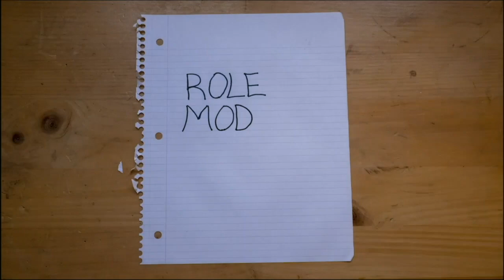Confronting Fear With Dr. Christine Bradstreet | Role Models with Richie Crowley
Role Models with Richie Crowley is ushering in a new roster of Role Models, and this week's guest is editor and top writer Dr. Christine Bradstreet.

Dr. Christine Bradstreet helps people create epic lives, and is the editor of Change Your Mind, Change Your Life. She is deeply invested in personal evolutions, someone who shares her most private moments through writing, and in our conversation we talk about fear, applying the golden rule backwards, and the process of beginning to call yourself a writer.

Explore all of the pieces mentioned in this episode in the show notes

🧘 Role Models with Richie Crowley is presented by Halfmoon Yoga & Meditation
🍵 Role Models with Richie Crowley is presented by Golden Root Caffeine Free Tumeric Latte Mix

☄️ The difference between Seth Godin, The Morning Brew, and me? I respect your inbox, curating only one newsletter per month and I'd love to share future episodes of The Rough Draft and other creations with you. My ask is that you consider joining my once-a-month mailing

Music
Streetwise by Popovic
Written by Popovic
Recorded and produced by Popovic / Vodovoz